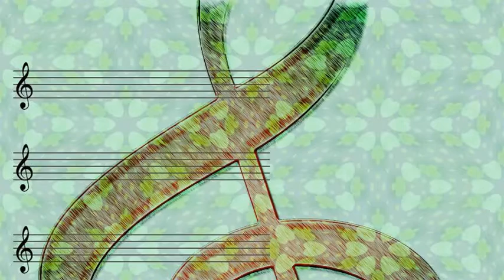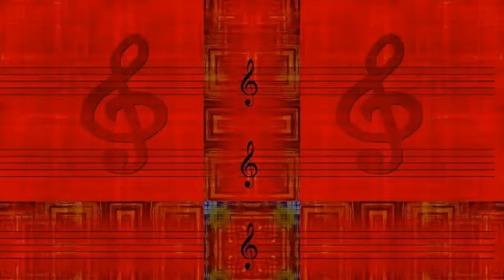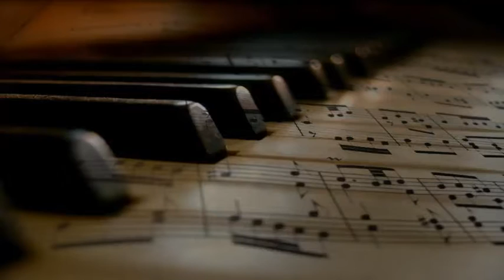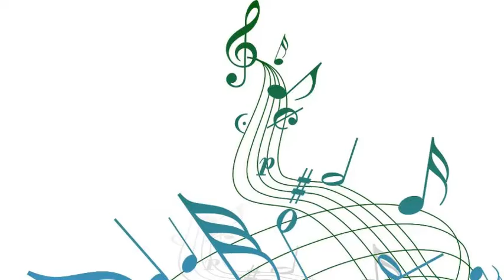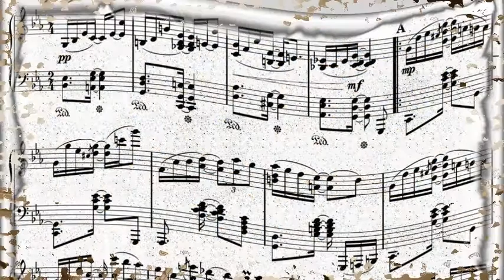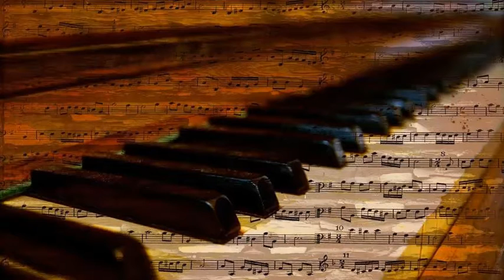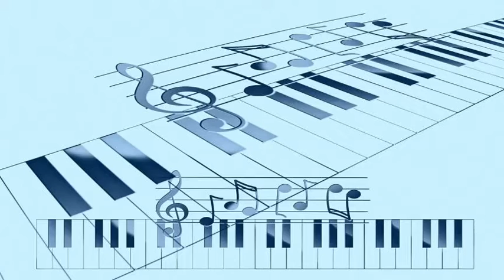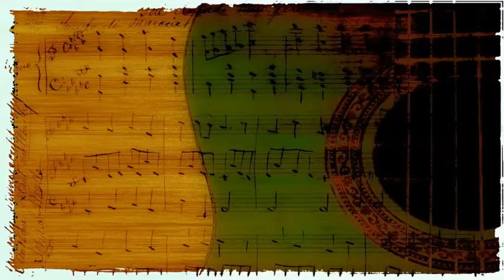Norman Granz Jam Session - Funky Blues